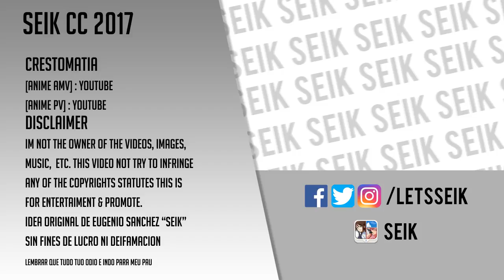Los 10 Mangas Recomendados #3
Después de una año de espera, por fin está aquí, para quienes lo habían estado esperando, los 10 mangas recomendados #3, después de un largo tiempo de haber leído un par de historias aquí les tengo 10 de las que más me han gustado, recuerden que la lista no está ordenada en forma descendente lo que significa que el ultimo no es peor que el primero… salvo por una excepción que podrán notar, dentro la lista.

-Ballroom no youkoso

-Ookami shounen wa kyou mo uso wo kasaneru

-Perfect world

-Sangatsu wa oresama ni narimasu

-Takane no hana nara ochitekoi

-Tomie

-Hyouryuu Kyoushitsu (aula a la deriba)

-Ningyo Ouji (príncipe del mar)